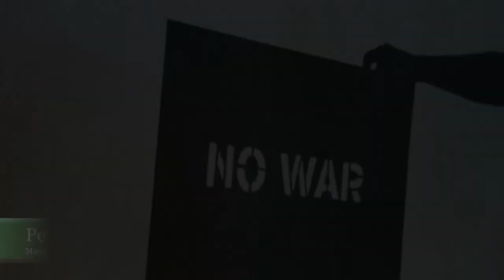Peter Jordan: Fair World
Conditions are getting worse and worse, we all need a fairer world.

Fair World
Written by Peter Jordan

Why many wars and hardships,
despair, many tears,
hungry kids in families
live in many fears.
Crime around is street life,
violence’s like food.
Everyone take care of,
away is all the good.

FAIR WORLD, let us not wait,
our hope, our faith
longing for you.
FAIR WORLD, in our songs,
what’s you belongs,
we try to do.
FAIR WORLD, tell ‘bout yourself,
could be a help for
prisoners in jail.
FAIR WORLD, listen quiet to you,
advice a few,
send us your mail.

Who want to change for something,
power not they have.
Those mighty who have power,
happy ‘bout their slaves.
Love is like a business,
money is a king.
Humanity is hidden,
available what things.